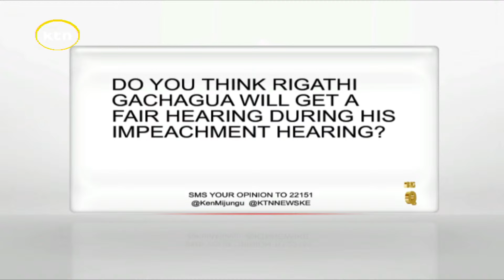Kericho Governor Erick Mutai impeached, his fate to decided by the senate